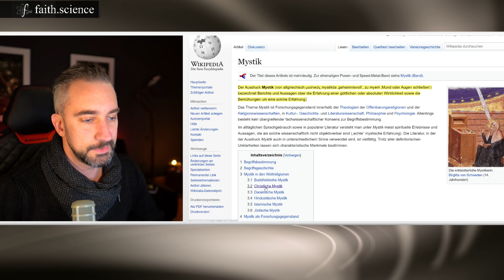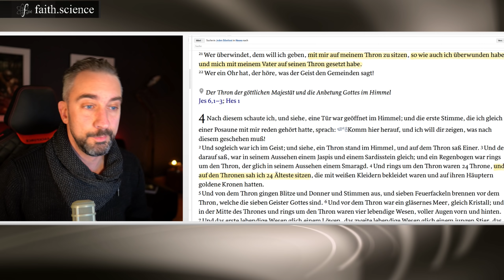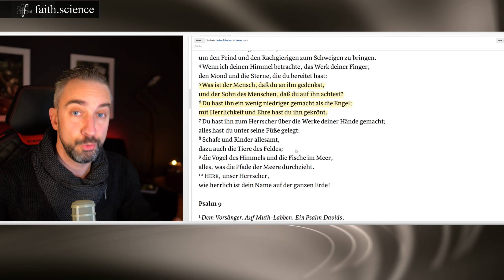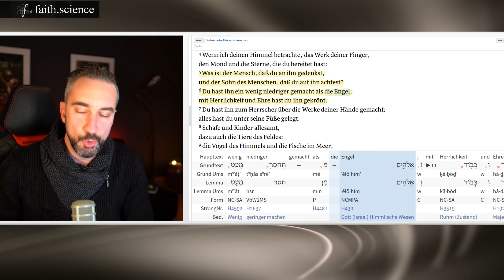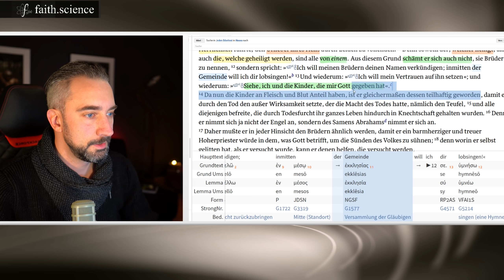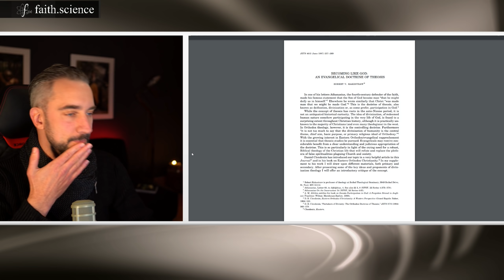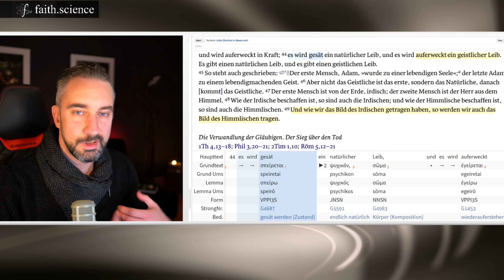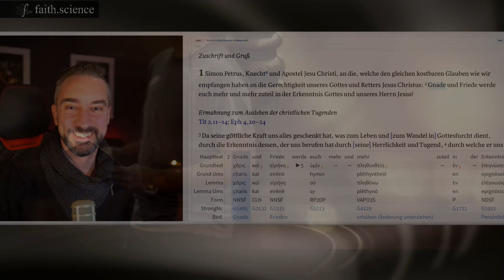An der göttlichen Natur teilhaben? Wo Bibel & Mystik zusammentreffen -Das übernatürliche Weltbild 24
Dieser christliche Aspekt der "Theosis" ist selbst vielen Christen nicht wirklich gut bekannt, obwohl die Bibel davon spricht, dass Menschen in einem Prozess an der göttlichen Natur teilhaben sollen. Was nach Esoterik & Mystik klingt, ist tatsächlich unter dem Begriff der christlichen Mystik ein 2000 Jahre altes Thema. In diesem Video gehen wir näher auf diese Punkte ein. Die Ausführungen dieser Videoreihe beziehen sich in größeren Teilen auch auf die Studien von Dr. M. Heiser, welcher selber in seinem Werk die Arbeit unzähliger Theologen und Bibelgelehrter verbindet. Das Buch, welches als Grundlage dient ist "The Unseen Realm"

Da die Frage immer wieder kommt. Ich nutze diese Bibel-Software

Über meine Kontoverbindung:
Jascha Schmitz
IBAN: DE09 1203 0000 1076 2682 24
BIC: BYLADEM1001
Verwendungszweck: UNTERSTÜTZUNG FÜR JASCHA SCHMITZ

BUCHTIPPS & QUELLEN:
"The Unseen Realm" M. Heiser

Inhalt des Video:
01:55 Schnittmengen von Mystik & Bibel
10:00 Hebräer-Brief und der Plan für Menschen
22:09 Was ist Jesu Rolle in Kontakt mit den Menschen
30:29 Theosis & Vergöttlichung der Menschen
36:20 Belege in der Bibel

DAS NUTZE ICH FÜR DIE AUFNAHME:
Aufnahme Video mit:
Audio mit:
Software: vmix